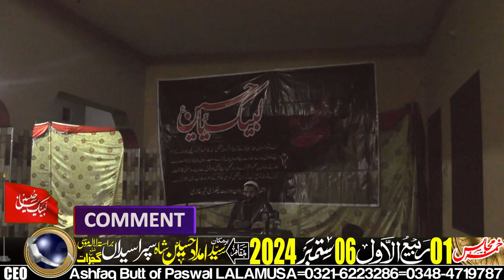Khamsa-e-Majalis-1-Rabi-ul-Awal-6-September-2024-Sapra Syedan LALAMUSA=1